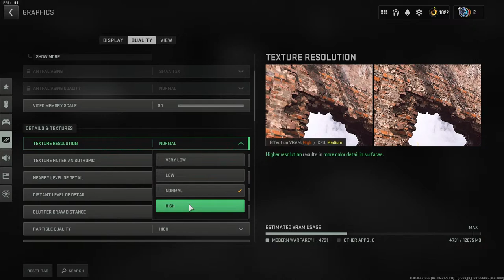R1 Black Mamba Gaming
WarZone dmz